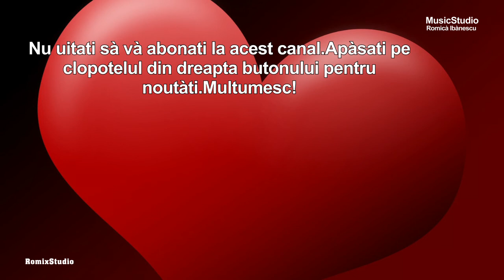LOVERS - Music for